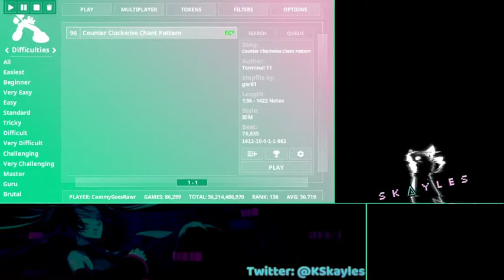counter clockwise ending patterns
imagine the nerves